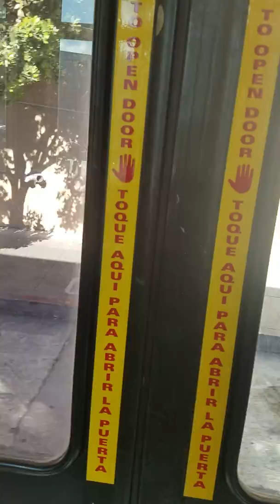SF Muni 8402 On Route 29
Riding an 2007 Orion VII.